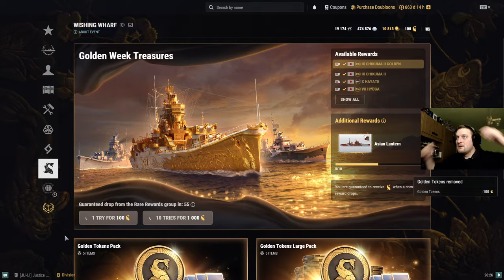World of Warships - Aszimmetrikus csaták...igen már megint!|CC